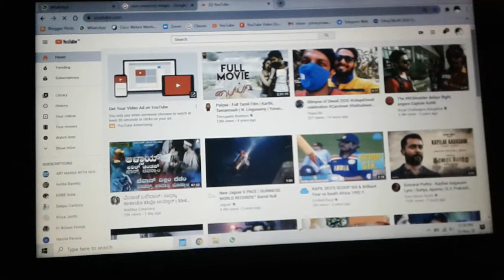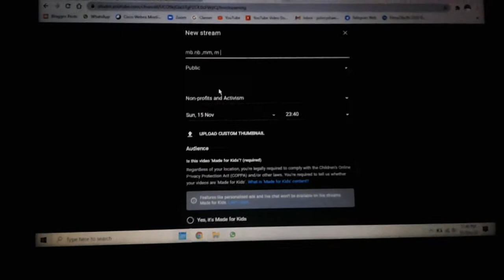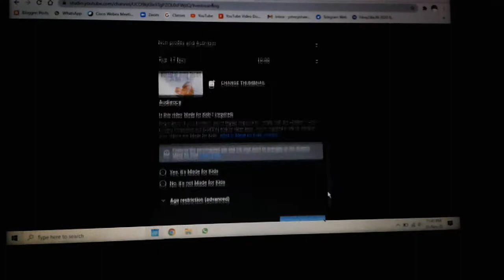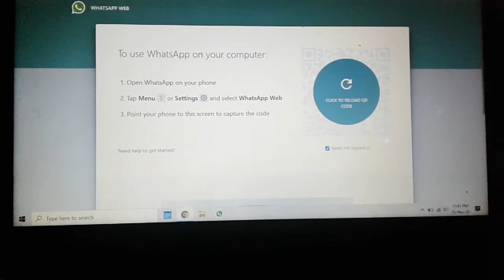How to create an Youtube Stream (Laptop)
Follow the arrow mark, as there is no voice in this video...